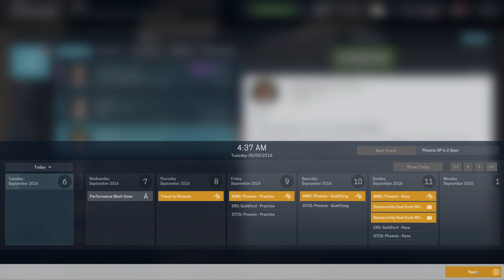Let's Play Motorsport Manager (Challenges) - Head start for Hawkins - #11 (No commentary)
Welcome to Episode #11 of our Head Start for Hawkins challenge in Motorsport Manager! In this episode, we'll be competing in the Phoenix Grand Prix, a fast and exciting circuit located in the United States.

As the managers of our racing team, we need to make strategic decisions that will determine our success on and off the track. From managing our finances to making race day calls, every decision we make will play a crucial role in the outcome of the race.

To prepare for the Phoenix Grand Prix, we'll need to analyze our team's strengths and weaknesses. Do we have the right car set-up to handle the high-speed straights and tight corners of this challenging circuit? Are our drivers prepared to navigate the twists and turns of the track while also managing tire wear and fuel consumption? These are just a few of the questions we need to answer as we prepare for race day.

Once we arrive at the circuit, we'll have the opportunity to fine-tune our car set-up, review our strategy, and make any last-minute adjustments before the race begins. The Phoenix Grand Prix is a fast and exciting circuit, so we'll need to make sure our team is well-prepared and focused on the task at hand.

And once the lights go out, it's up to us to guide our drivers to victory through a combination of strategic pit stops, clever overtaking maneuvers, and precise driving. The competition will be tough, but with our skills as managers and the determination of our team, we're ready to take on the challenge.

So let's get ready to race in the world of Motorsport Manager! Good luck to us, and may the best team win at the Phoenix Grand Prix!